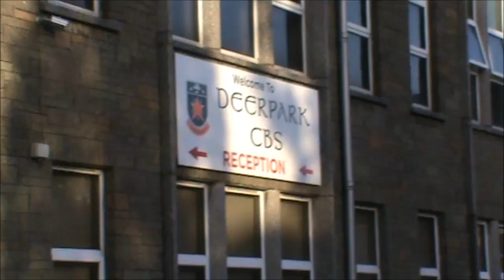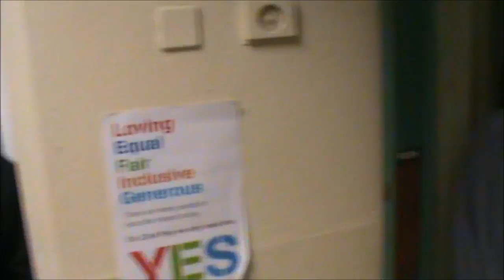Deerpark CBS Mannequin Challenge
Deerpark CBS (Cork City) does the Mannequin Challenge. Parody video. The school has been renamed Coláiste Éamann Rís as of September 2019 for more information.